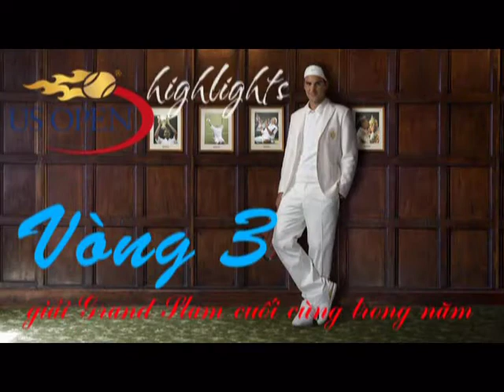[VIP] Roger Federer FC - Round 3 US OPEN 2010 (vs Mathieu)